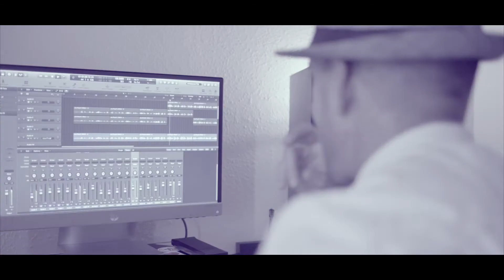Joe Fryd - Mack The Knife, "Look out Ol Mack he is back"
This is a fabulous studio style offering of my favourite swing/Big Band song! I hope you enjoy my tribute to Bobby, Frank and the swagger that is swing!